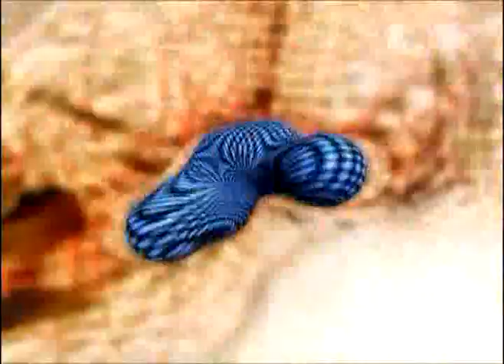60's Sleeper's & Aruu Dj - Oh Carol 08 (Electro Club Mixer)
60s  Sleepers  Oh  Carol 2008  Electro  Club The Beginning Of The Infinite 2008